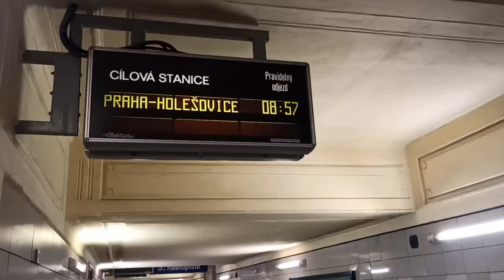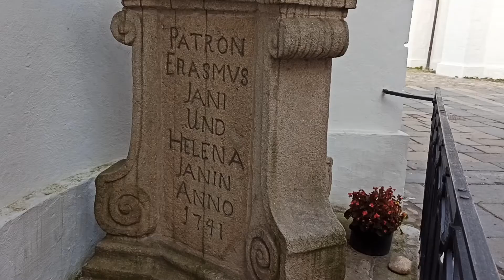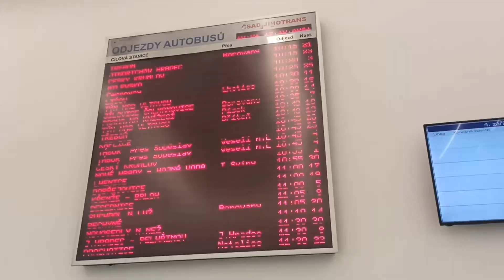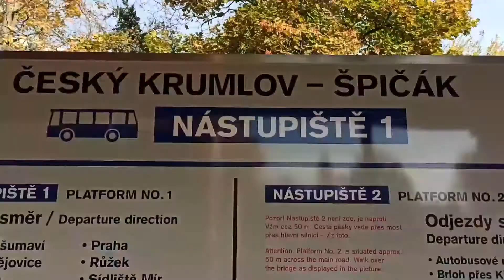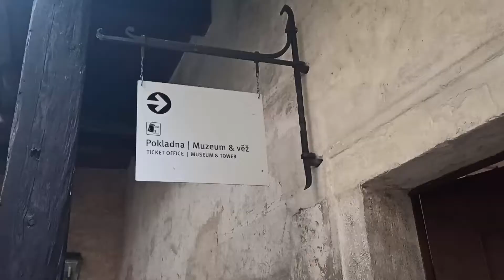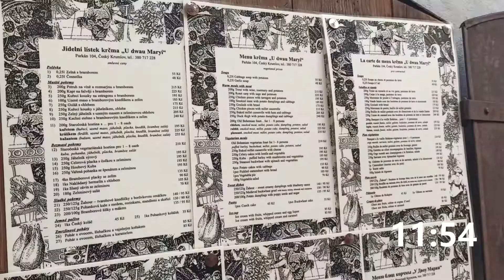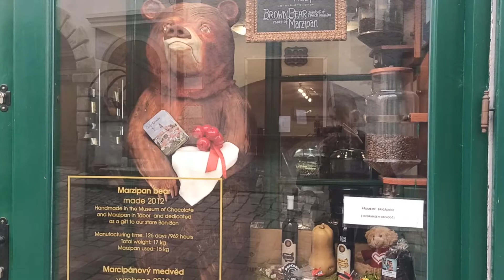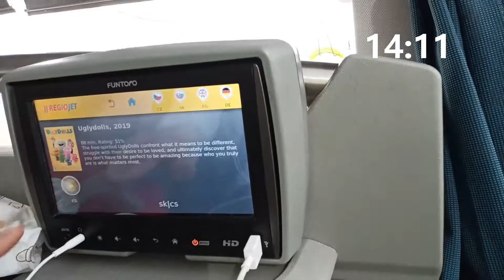VLOG ČESKÉ BUDĚJOVICE & ČESKÝ KRUMLOV (TCHÉQUIE) (2/4)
Visite de České Budějovice et de Český Krumlov, dans le sud-ouest de la Tchéquie (République tchèque) le 19 octobre 2021. ;)